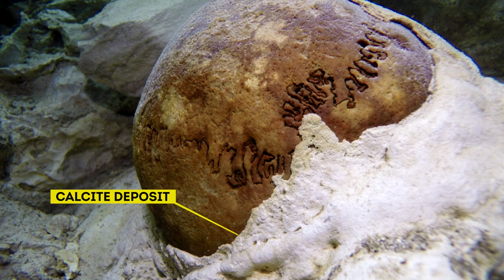GoPro: “Just Breathe” | Searching The Maya Underworld | Part II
Driven by “an obligation to protect," Robbie enlists the guidance of local legend Guillermo De Anda. The renowned archaeologist leads them to a dry cave with an ancient altar and other sacred artifacts. On their latest dive, the team scrambles to save fellow diver Jeanna Edgerton, who struggles for air when her equipment unexpectedly malfunctions.

Shot 100% GoPro

A very special thanks to:
Robbie Schmittner, Toddy Waelde, Guillermo De Anda, Dante Garcia, Bil Phillips, Jim Coke, Jeff Clark, Gosia Pytel, Brian Wiederspan, Jeanna Edgerton, Adair Crow, Maria Noel Zisa, Marty O'Farrell

Thank you to the Instituto Nacional de Anthropología e Historia (INAH) for the kind support in the creation and presentation of this project.
INAH Researcher – Guillermo de Anda, Ph.D

The Quintana Roo Speleological Survey

Riviera Maya Grip, Hydroflex, Dive Rite, Big Blue Dive Lights, Xibalba Dive Center, Tulum Scuba, Protec Sardinia, Frog Kick Diving

Music

William Ryan Fritch "The Ground is Numb" "As We Progress"
Nicola Cruz "Sanacion" "Cumbia Del Olivido"
Eskmo "Feed Fire"